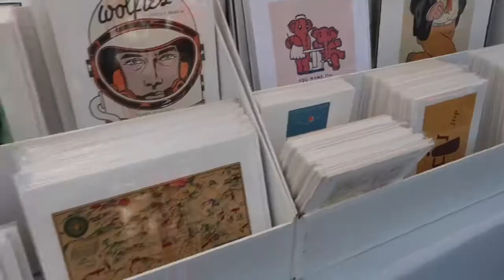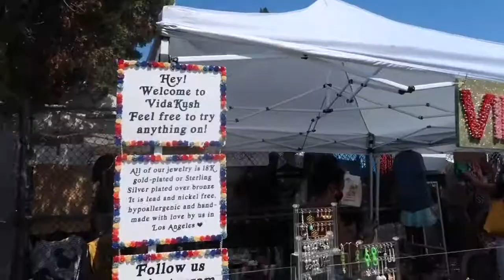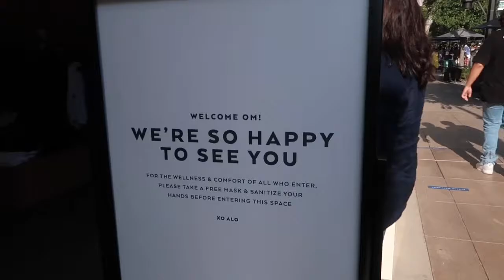Los Angeles 24 HOURS VLOG: Reopening of Melrose Trading Post, Shopping Haul, Favorite Coffee Spot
xx, Hannah